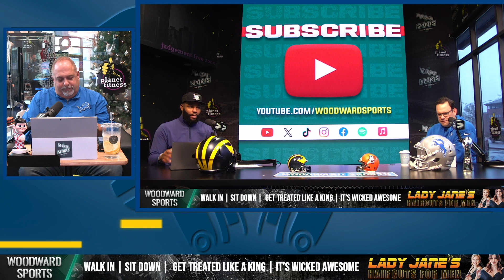The Biggest Difference for the Detroit Lions Defense!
Ryan Ermanni, Braylon Edwards and Tom Mazawey discuss the Detroit Lions defense.